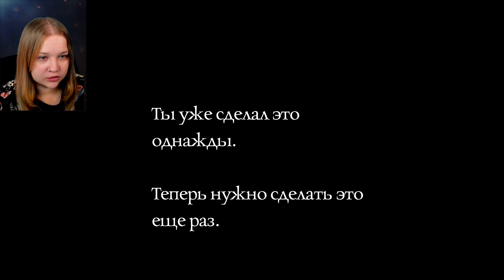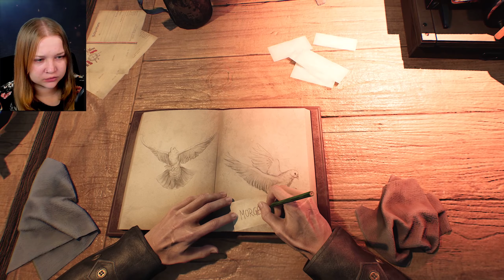КОШМАРЫ ПЕРВОЙ МИРОВОЙ ВОЙНЫ ► AD INFINITUM ► Прохождение #1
Привет, мои хорошие! С вами Самсолнышко! А это прохождение игры новой инди-хоррор игры Ad Infinitum! P.S. там ошибка, не про вторую мировую, а про первую)

Описание игры:
Horror Escape - это игра 3D игра от первого лица в жанре квест, хоррор. Добро пожаловать в дом безумного маньяка, жаждущего новой крови и страданий! Вы жертва, попавшая в его руки. Будьте аккуратнее пытаясь найти выход. Маньяк не должен заметить вашу попытку побега.